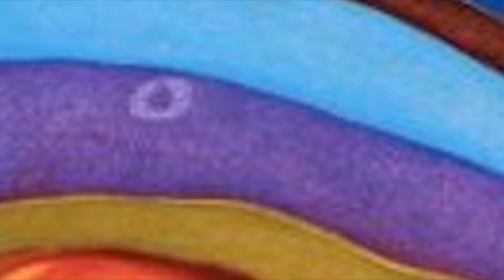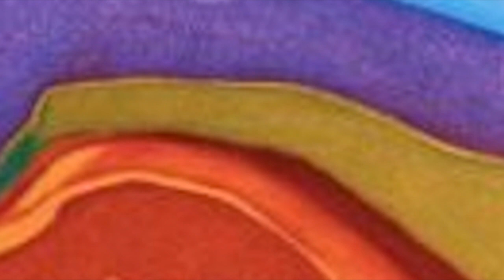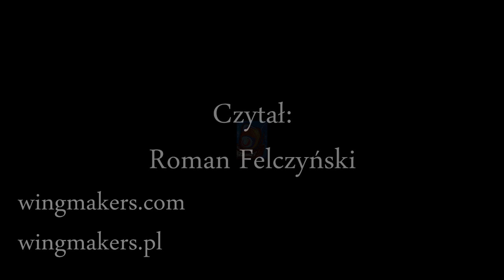WingMakers - Zasady życiowe Suwereno-Integralności - czyta Roman Felczyński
Esej filozoficzny z komory nr 1 projektu "Starożytna Strzała". Tekst, muzyka oraz obraz pochodzą ze strony wingmakers.pl i wingmakers.com.

Zachęcam do wsparcia mojej działalności, będę ogromnie wdzięczny za każdą wpłatę na konto o numerze: 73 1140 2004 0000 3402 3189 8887